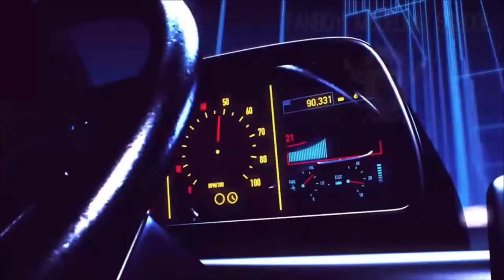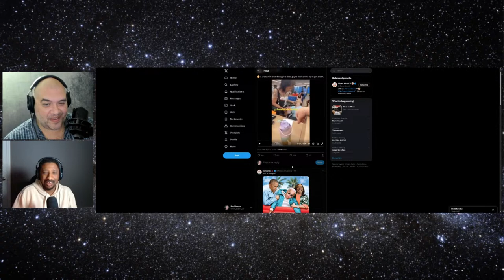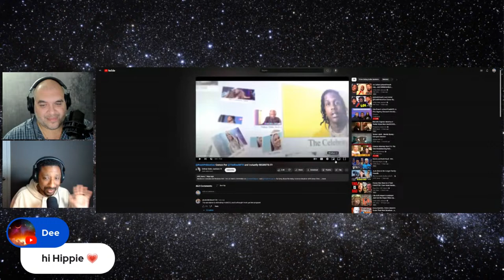Tribute to OJ Simpson! Hahahahahahahaha!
So much to discuss! Let's break it down.
Find Mantis at: / @VoiceoftheFatMantis - / discord

Find Steve at: / @theholduptv - / discord